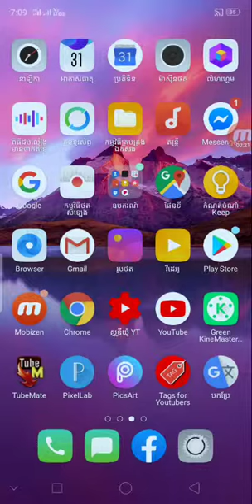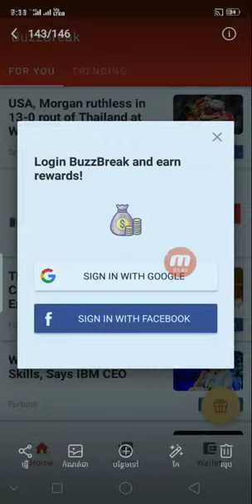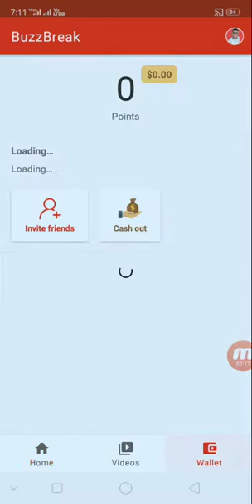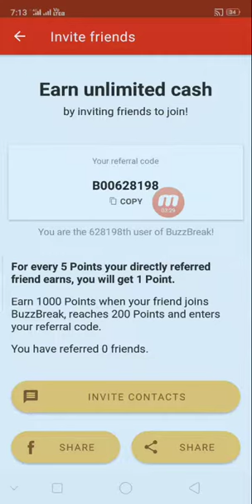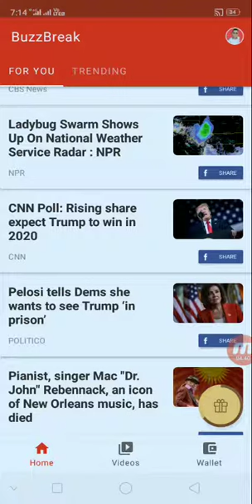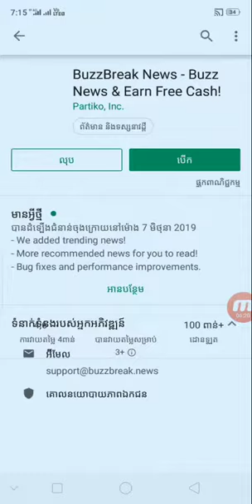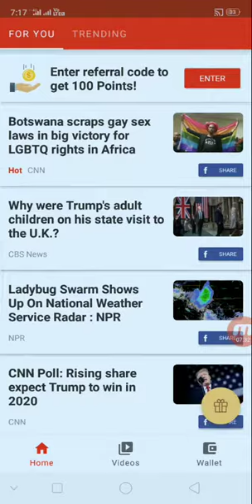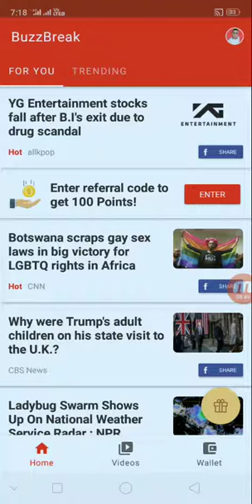របៀបចុះឈ្មោះលេងកម្មវិធី BuzzBreak រកលុយបានល្បឿនហើយអាចដកលុយជារាល់ថ្ងៃបានទៀត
👉នៅក្នុងវិដេអូនេះ ញុមចង់បង្ហាញរបៀបចុះឈ្មោះលេងកម្មវិធី BuzzBreak រកលុយបានល្បឿនហើយអាចដកលុយជារាល់ថ្ងៃបានទៀត  ។ KH  Money Online

កូដណែនាំ B00155030

      ពុកម៉ែបងប្អូនទាំងអស់គ្នាបាទ  សូមអរគុណ ។

# មើលហើយអនុវត្តតាម !